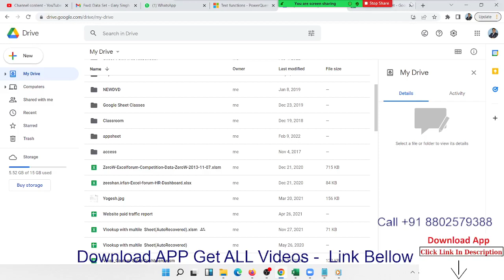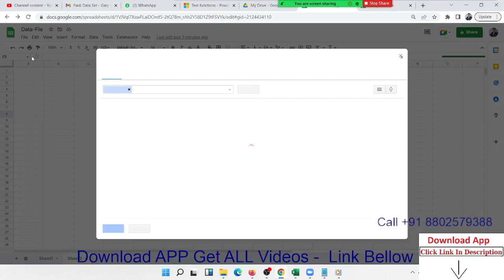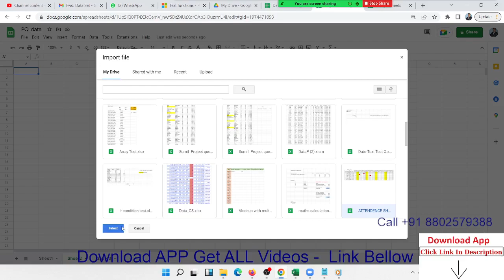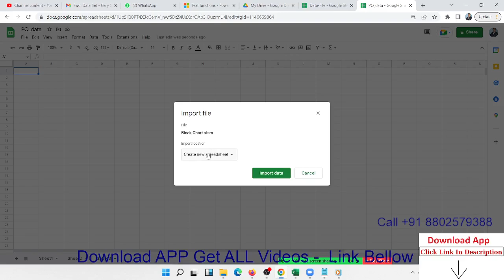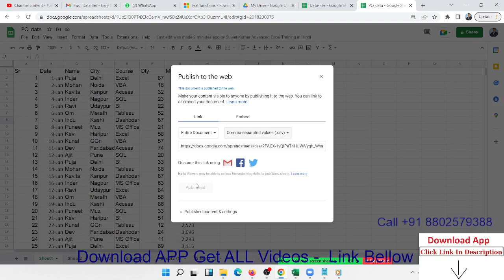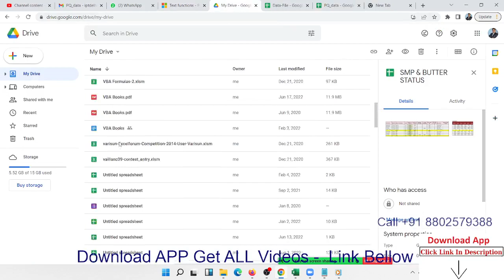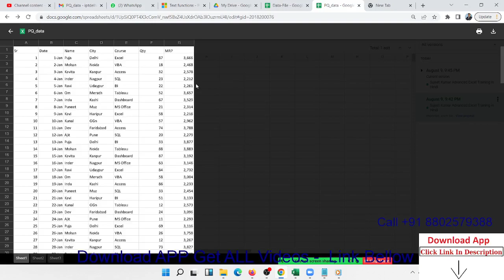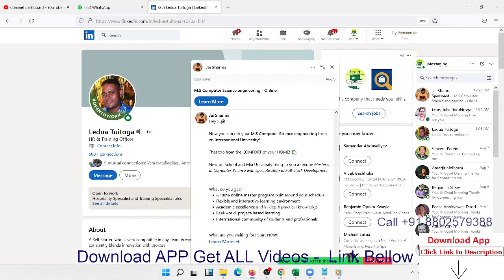Google Sheet Training in Hindi Call +91 8802579388